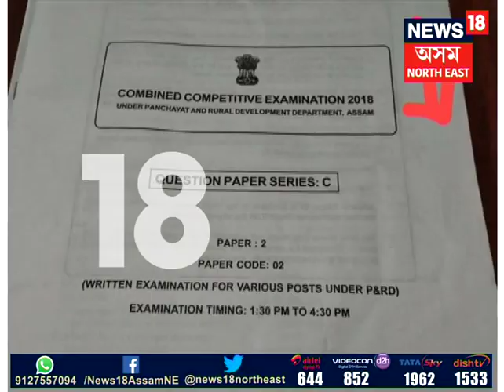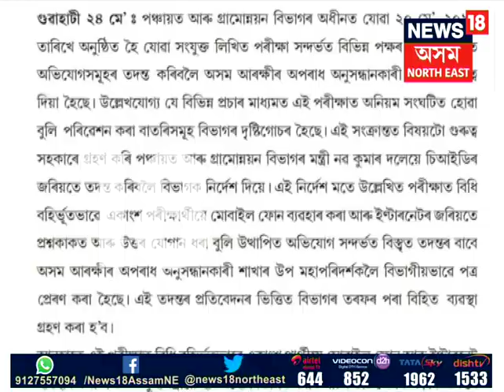State Minister Naba Doley orders CID probe into P&RD exam row